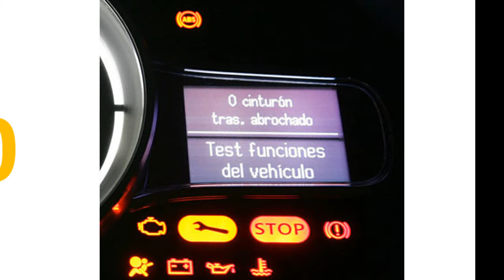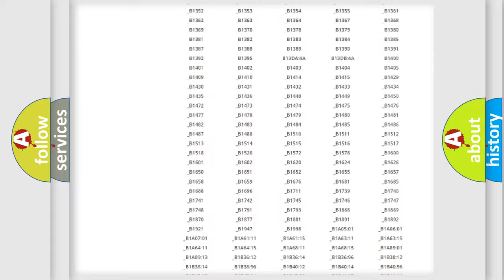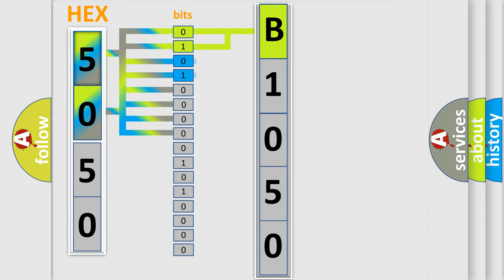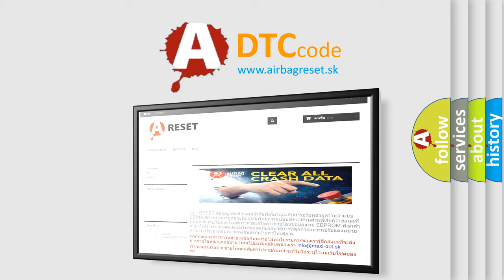DTC Mazda B1050 Short Explanation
Contents:
0:21 Basic DTC analysis according to OBD2 protocol standard.
1:48 Insight into programming
2:58 A diagnostically understandable description of the Diagnostic Trouble Code
3:05 Basic error definition

Make:
Mazda
Code:
B1050
Definition:
HO2S Heater Resistance (Bank 1, Sensor 2)
Description:
See the description for DTC P0053.
Cause:
See the possible causes for DTC P0053.
Diagnosis:
See the diagnostic aids for DTC P0053.